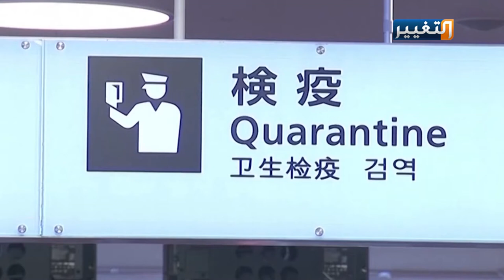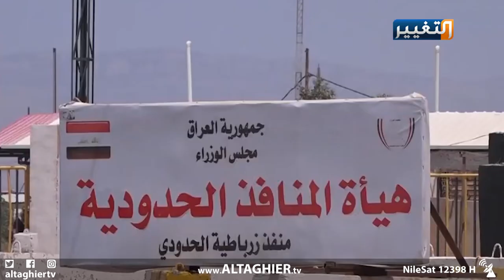الحدود العراقية مفتوحة امام فيروس كورونا | تقرير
في الوقت الذي تشدد الدول إجراءاتها الأمنية على مداخلها ومخارجها، خاصة في أوقات انتشار الأوبئة والأمراض الانتقالية.. يترك العراق أغلب منافذه الحدودية مفتوحة على مصراعيها أمام الداخل والخارج، ما ينذر بخطر انتشار فيروس كورونا القاتل بصورة سريعة ومخيفة.